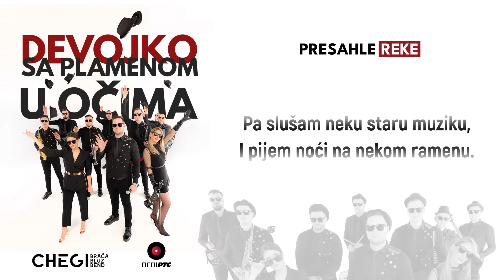CHEGI & Braća Bluz Bend - PRESAHLE REKE [7/10] Official Lyrics Video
🌐 Slušajte singl "Devojko sa plamenom u očima" na svim streaming servisima: USKORO!

🎶Muzika: Ž. Čeganjac, S. Čeganjac, D. Čeganjac (CHEGI MUSIC)
✍ Tekst: Ž. Čeganjac, S. Čeganjac, D. Čeganjac (CHEGI MUSIC)
🎶 Aranžman: Ž. Čeganjac, S. Čeganjac, D. Čeganjac (CHEGI MUSIC)

Mix i mastering: Marijo Pajić / Studio CODA

📽 Lyrics video: Miloš Subotić

CHEGI & Braća Bluz Bend - Ekskluzivni Music Academy bend za svadbe
10 članova / 8 instrumenata / 2 ženska vokala / 5 muških vokala
🎤 Stefan Čeganjac
🎹🎤 Dušan Čeganjac
🎹🎤 Željko Čeganjac
🎤 Marina Maksimović
🎻🎤 Jovana Milutinović
🎺 Aleksandar Minović
🎷🎤 Georgije Grbić
🎸🎤 Branislav Popadić
🎸 Josip Nača
🥁 Stefan Ćustović

Tekst: CHEGI & Braća Bluz Bend – PRESAHLE REKE

Često se pitam s kim si sada ti,
Da li te čuva moja ljubavi?
Ja tebe volim, volim dušom svom,
Ali ti ne znaš, ne znaš ništa o tom.

Refren
Pa slušam neku staru muziku,
I pijem noći na nekom ramenu.
A onda odem pa se napijem,
Jer ja ne živim od kad nemam te.

I gledam reke presahle teku,
I svi mi dani liče na reku.
A onda dođe mi da zaplačem,

Onoga dana kad si otišla,
Ko da mi nebo dušu pokida.
I osta’ samo rana duboka,
I jedan tren što traje doveka.